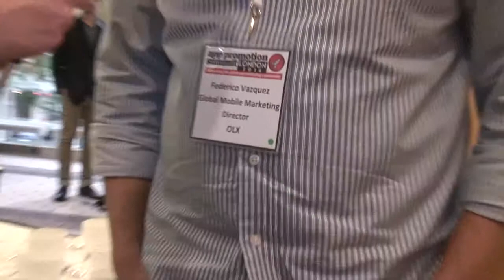Vox Pop - Federico Vasquez, Director, Global Mobile Marketing, OLX